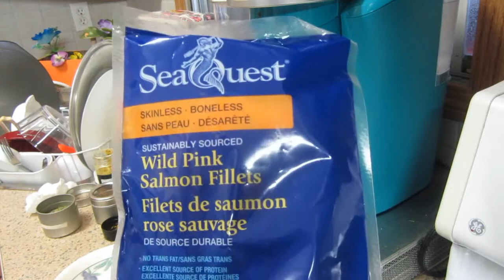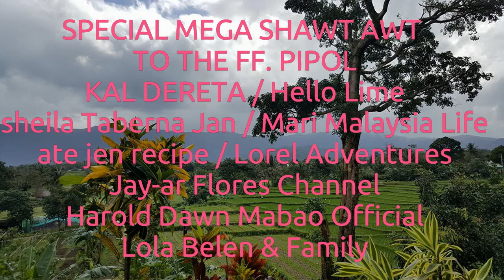BAKED WILD PINK SALMON FILLET ... |vlog #298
I just love to prepare and bake

T-H-A-N-K   Y-O-U!